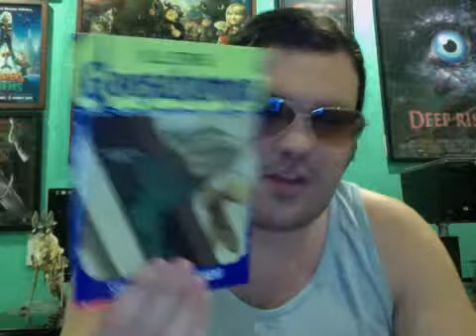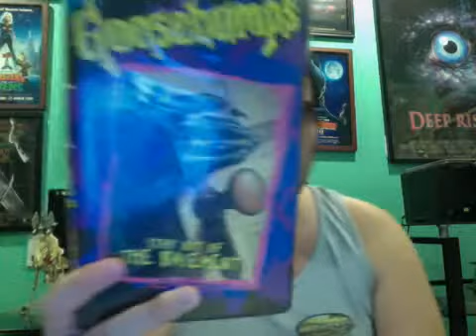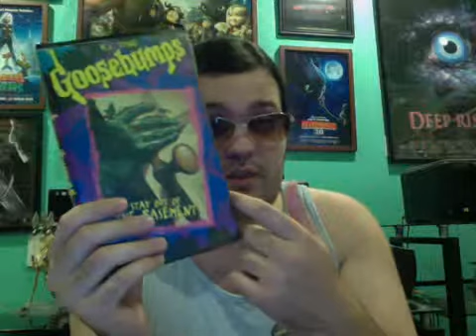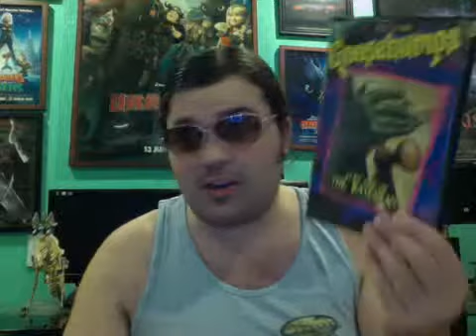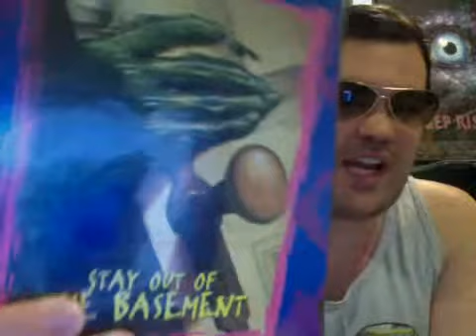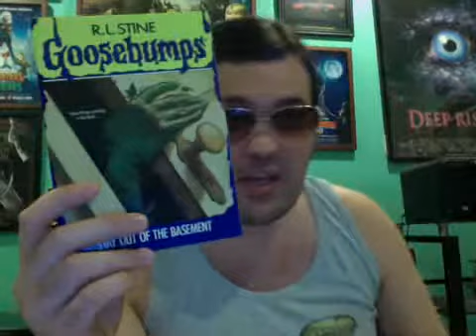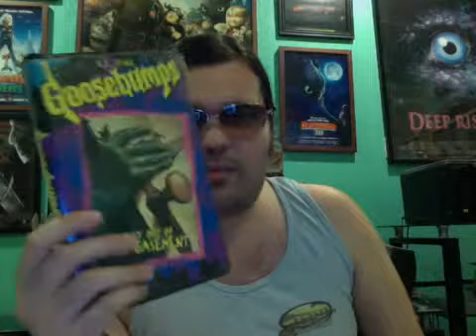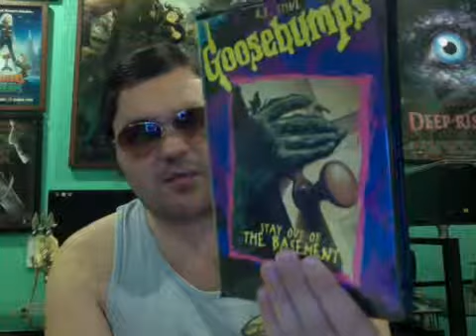Goosebumps: Stay Out of the Basement (1996) Episode Review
Stay Out of the Basement is an episode of the 1995 show Goosebumps, based on the second entry of the original Goosebumps book series. Air date: January 26, 1996.